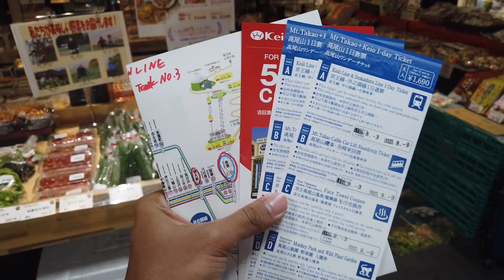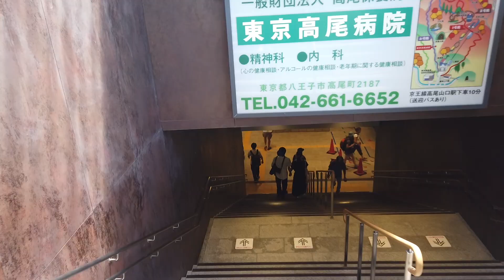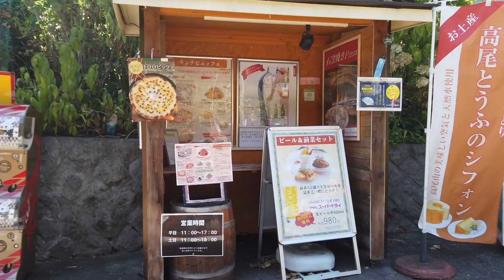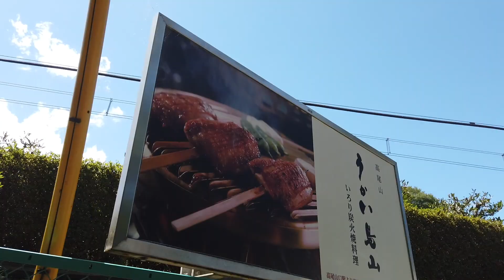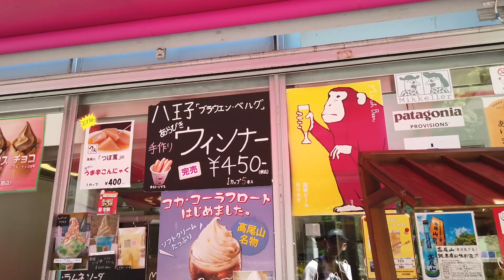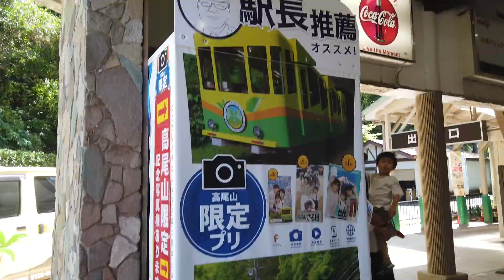ไปภูเขาทาคาโอะยังไง ??? l tokyo ep 12